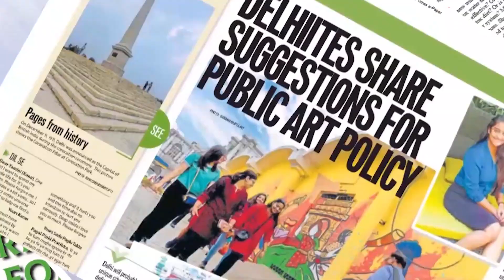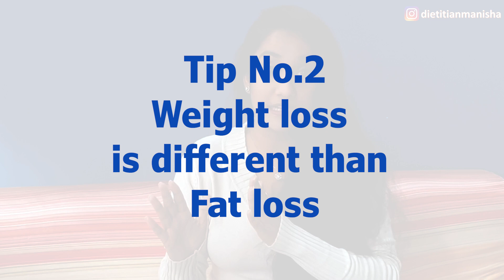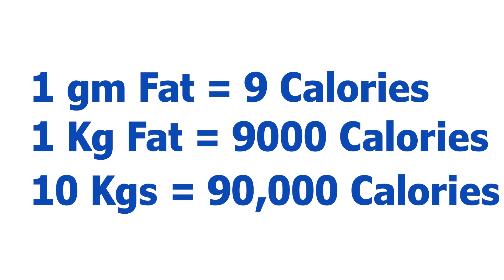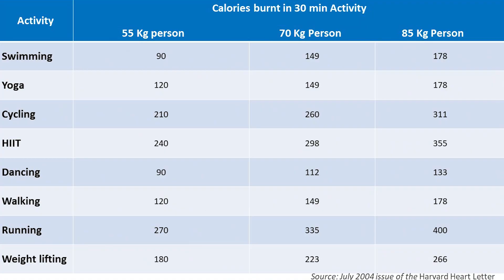If I had 20 Kgs to lose, This is what I would do...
Do you want to know how to Lose 20 Kgs of weight and how to never gain it back?
If I had 20 kgs to lose, these are the things I would do to lose that weight and get healthy. Do you want to learn how to increase your chances to make resolutions about weight loss in 2022 and ACTUALLY stick to them, how to achieve your ideal body, and how to clean up your habits?
This video will teach you how to lose 20 kgs easily and what is the best diet plan to lose weight, what to do to get more out of your health goals.

𝗠𝘂𝗰𝗵 𝗟𝗼𝘃𝗲 ❤️️
𝗬𝗼𝘂𝗿 𝗡𝘂𝘁𝗿𝗶𝘁𝗶𝗼𝗻𝗶𝘀𝘁
𝗠𝗮𝗻𝗶𝘀𝗵𝗮 𝗠𝗲𝗵𝘁𝗮❤️️